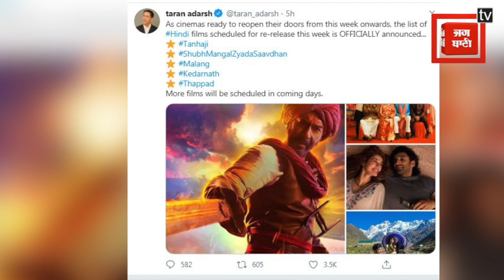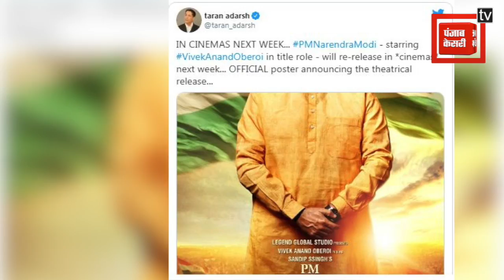आखिर क्यों Sushant Singh Rajput की फिल्म दोबारा सिनेमाघर में होगी रिलीज?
कोरोना महामारी की वजह से कई महीनों से बंद सिनेमाघर 15 अक्टूबर से खुलने जा रहे हैं लेकिन खास बात ये है कि इस दौरान बॉलीवुड की कई फिल्मों को दोबारा रिलीज किया जाएगा... इन फिल्मों की लिस्ट में दिवंगत एक्टर सुशांत सिंह राजपूत की फिल्म भी शामिल है इस बात की जानकारी ट्रेड एनालिस्ट तरण आदर्श ने सोशल मीडिया के जरिए साझा की है